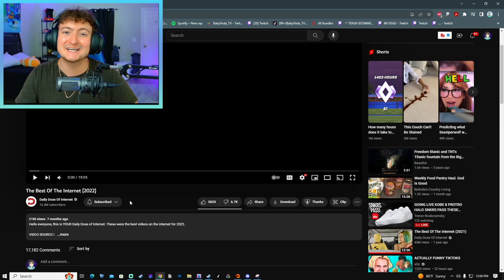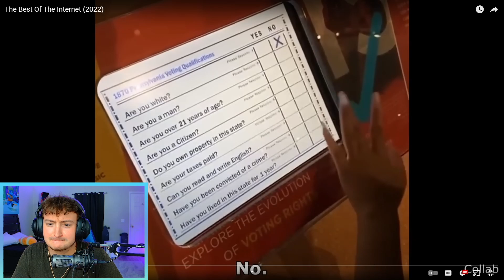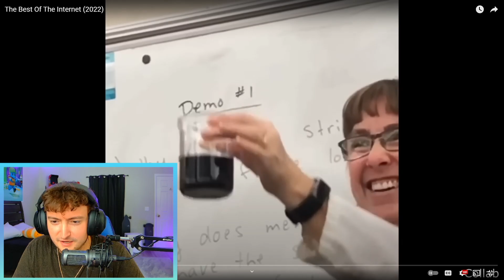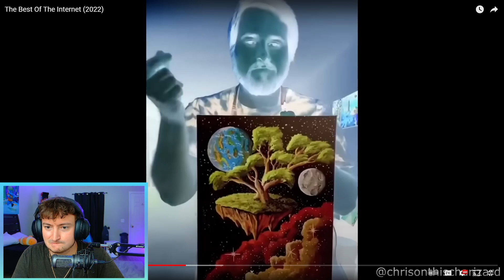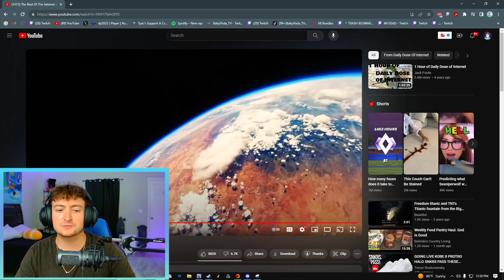Reacting to THE BEST OF THE INTERNET